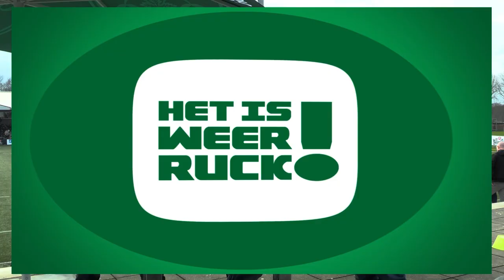HIWR on tour goes Orange! HIWR #13 Met Dirk Danen, Robin Kok en nog meer!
"Het Is Weer Ruck" on tour! Om het gemis van de ereklasse iets te verzachten is er de Oranjespecial van HIWR online! Er schuiven weer verschillende nieuwe (en oude) gasten aan bij guru Andy en mooiboy Eric, dus haak aan voor een flinke dosis internationaal rugby!

De gasten zijn:
Vikas Meijer, Flyhalf Gooi & U20
Storm Caroll , international, Haarlem
Joost Takken, bestuurslid RN, Prestatiesport
Mats Marcker, beroepslegende
Dirk Danen Captain Nederland XV , met vroegpensioen
Robin Kok, Dwingeloo, Gooi, NL XV.

00:00 Intro HIWR Goes Orange!
00:13 Nederland VS Zimbabwe
02:20 Verschil U20 en de mannen
04:17 Nederland VS Zimbabwe
06:30 Nederland VS Canada
13:33 Nederland U20 VS Spanje
18:23 Joost Takken en Storm Caroll
18:50 Nederland VS Spanje
22:12 Nederland verbetering
24:19 Dirk Danen, Robin Kok, Mats Marcker
25:00 Nederland VS Georgië
33:15 Rugby is een levensstijl